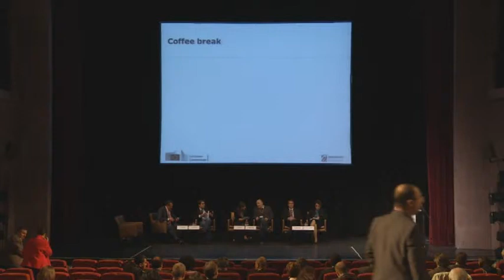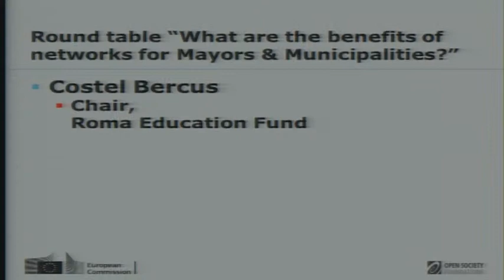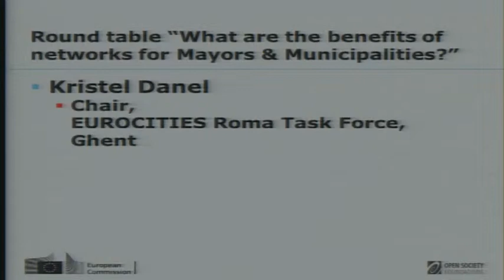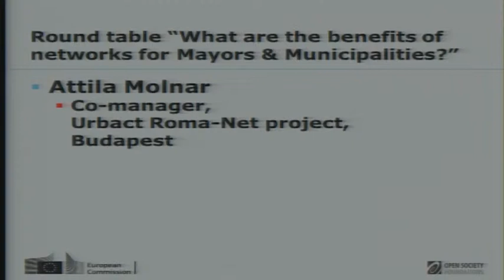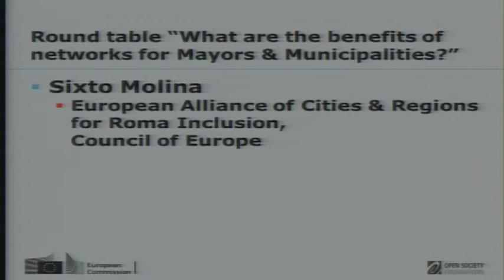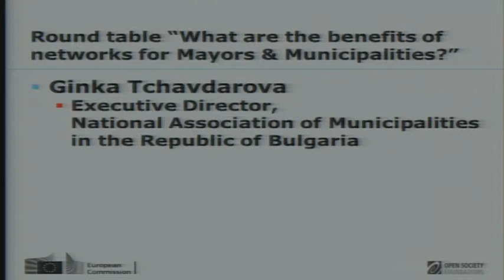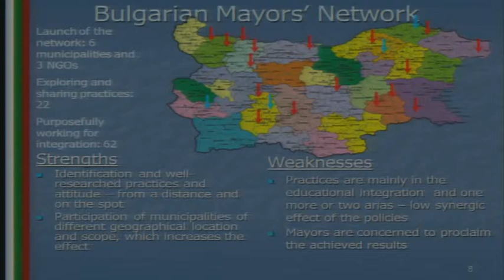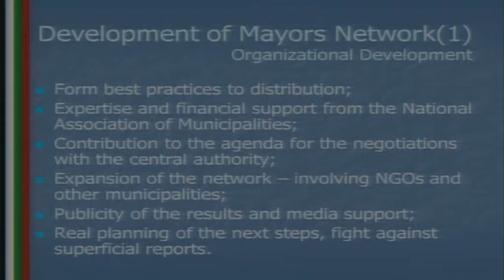MERI Round table on networks for Mayors & Municipalities, 11 October 2012, Budapest - RO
Kálmán Mizsei, Co-Chair, OSF Roma Policy Board, Chair, MtM, OSF
Costel Bercus, Chair, Roma Education Fund
Kristel Danel, Chair of Eurocities Roma Inclusion Task Force, Ghent
Attila Molnar, Co-manager, Urbact Roma-Net project, Budapest
Sixto Molina, European Alliance of Cities & Regions for Roma Inclusion, Council of Europe
Ginka Tchavdarova, Executive Director, National Association of Municipalities in the Republic of Bulgaria